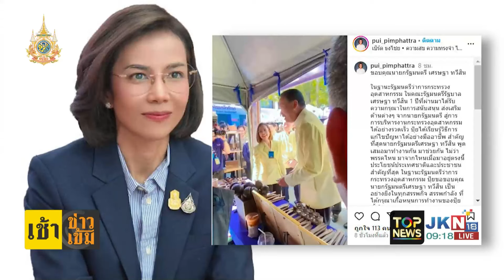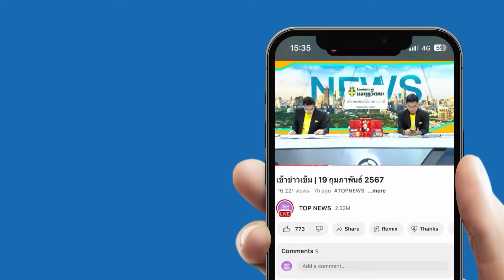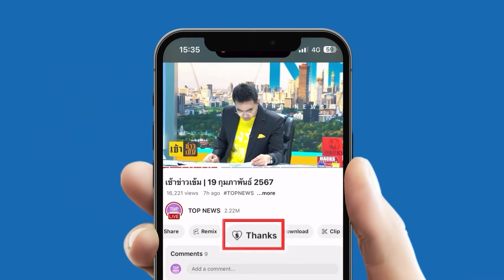"พิมพ์ภัทรา" ขอบคุณ "เศรษฐา" ให้คำสอนใจประโยชน์ประเทศชาติ-ประชาชน สำคัญที่สุด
"พิมพ์ภัทรา" ขอบคุณ "เศรษฐา" ที่เกื้อหนุนการทำงาน พร้อมพูดเสมอ ประโยชน์ประเทศชาติ-ปชช. สำคัญที่สุด